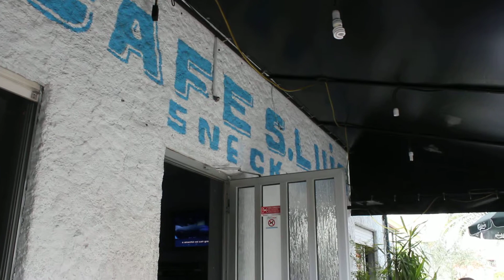uma tarde no café s luiz